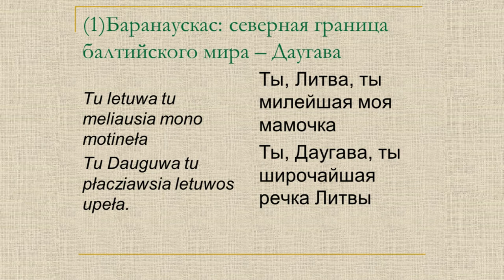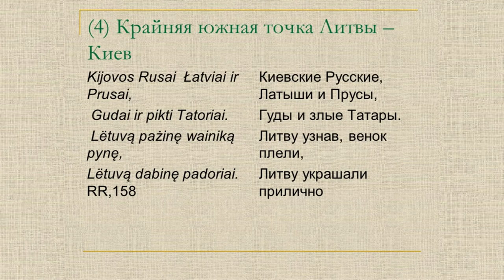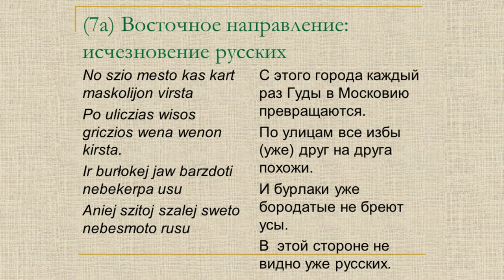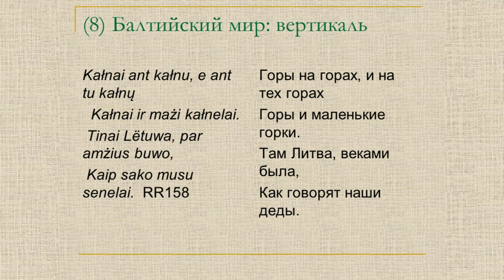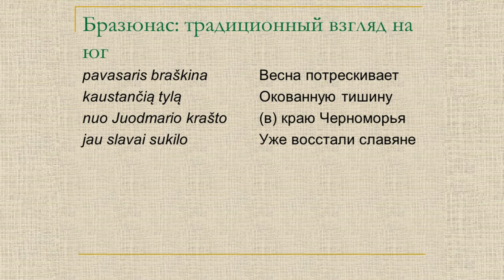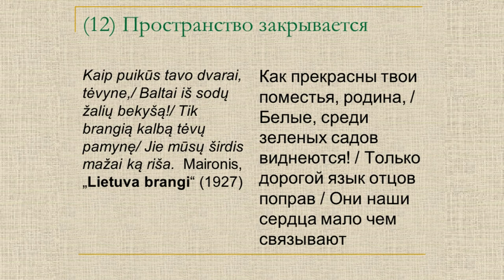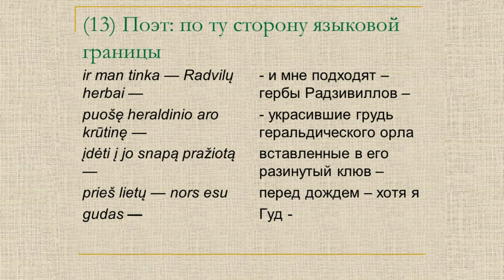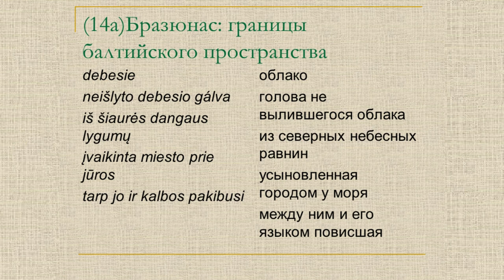Скирмантас Валянтас "Куда смотрит Литва (территория Balto-Slavica в смене поэтических парадигм)"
"Живое ТВ" представляет: Скирмантас Валянтас (Шяуляй), с докладом " Куда смотрит Литва (территория Balto-Slavica в смене поэтических парадигм) (видеозапись)"
14–15 МАЯ 2019 Г.